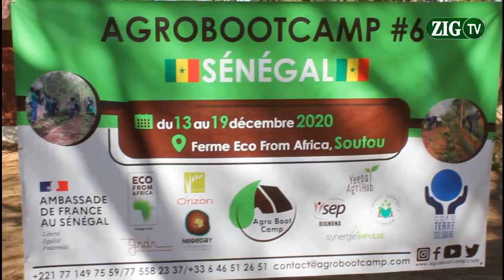6ème édition AGROBOOTCAMP au village de SOUTOU